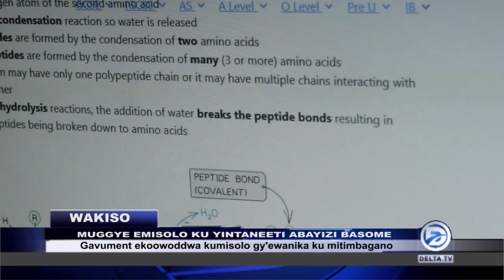TUGENDA KUTEREZAAMU KU MISOLO KU INTERNET